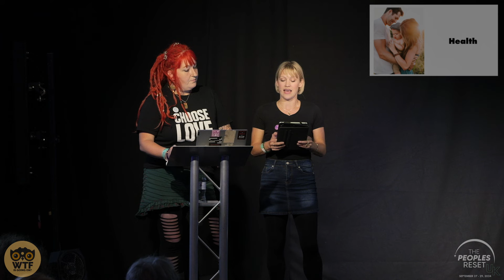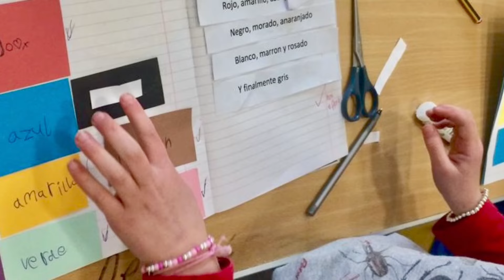THE PEOPLE'S RESET UK WITH (Hope Sussex Community)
The People’s Reset UK Presents HOPE Sussex Community Founders Katy-Jo & Sadie

APEX HOTEL, BATH
27 - 29 september 2024

The People’s Reset is the world’s collective response to World Economic Forum’s Initiative: The Great Reset.

The Greater Reset Activation was our response to the World Economic Forum’s “Great Reset” initiative. In June 2020, the WEF called for using the COVID19 panic to reset the world and shift it towards a digital panopticon with facial recognition, social credit scores, censorship, and the Metaverse all powered by tyrannical AI. This world would shame private ownership and travel all in the name of “collective good”.

@HOPESussexCommunity  is now widely regarded as one of the great success stories to have grown out of the chaos and instability of the last few years.

Our community grew from a tiny seed in the midst of this turmoil, a simple and beautiful dream that has been proven to be able to weather the storms, and has been nourished with the light and love from the people that have been drawn to its hope.

Our dream was for a flourishing autonomous community, whose ethos of truth, trust and liberty, would free us from the bonds of a malevolent State, intent on imposing ever tighter control over us all. That dream is today a reality, and with each passing day we become a little more of what we project for ourselves!

Audio& Visual by PushBack AV

Support Page
Donations made to (WTF is Going On) will contribute towards the development of new content.

Filmed & Edited by Doonie (WTF is Going On)